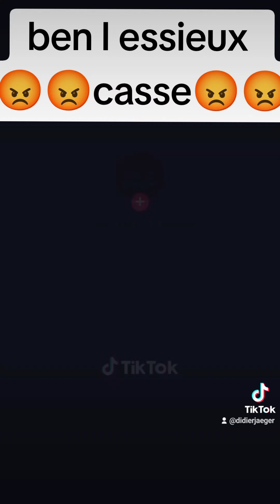quand tu dois remplacer un essieux cassé ... Vosges dépôt remorques